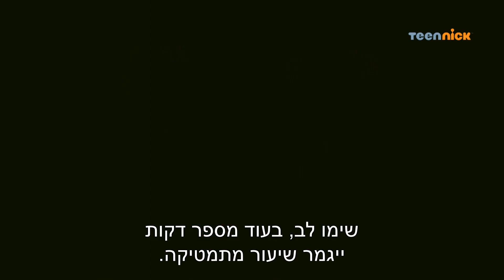טין ניק סטנדאפ שואו - הסטנדאפ של קטריקס ודורון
טין ניק באינסטגרם - @teennickisrael
ערוץ 81 בהוט | אפיק 94 ביס